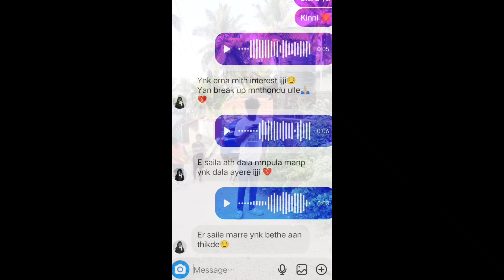ಮೋಕೆಡ್ ❤️ದೋಸ್ತಿನ ಮರ್ಲ್ 😔ತುಳು short film|| vinod Neermarga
Camara man : thushar kapettu
Thank you somach brothers❤️